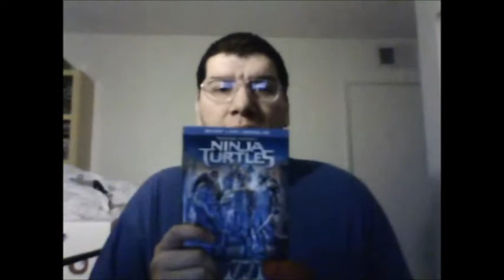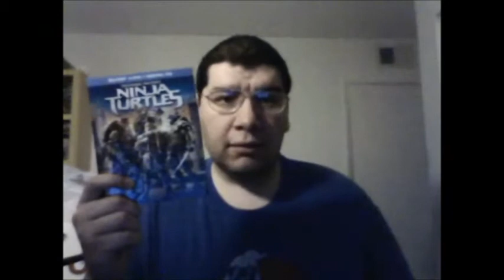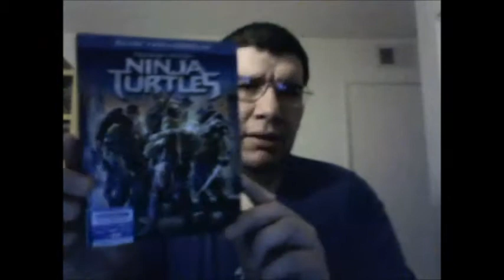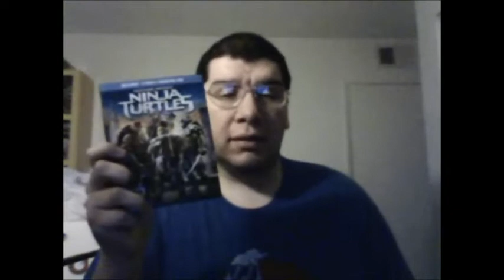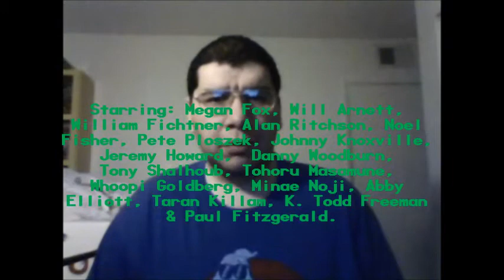Teenage Mutant Ninja Turtles (2014): Joseph A. Sobora's Movie Review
My Movie Review of "Teenage Mutant Ninja Turtles" (2014).
Starring: Megan Fox, Will Arnett, William Fichtner, Alan Ritchson, Noel Fisher, Pete Ploszek, Johnny Knoxville, Jeremy Howard, Danny Woodburn, Tony Shalhoub, Tohoru Masamune, Whoopi Goldberg, Minae Noji, Abby Elliott, Taran Killiam, K. Todd Freeman & Paul Fitzgerald.

Written By: Josh Appelbaum, André Nemec & Evan Daugherty (Based on the Mirage Studios Comics By: Peter Laird & Kevin Eastman). Produced By: Michael Bay. Directed By: Jonathan Liebesman.